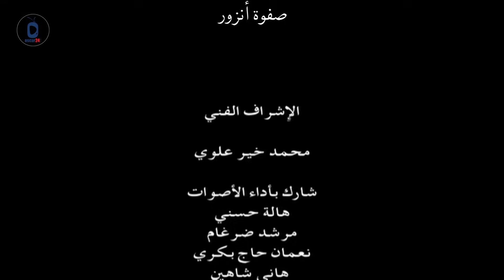مسلسل الأرض الطيبة ـ الموسم الثاني ـ الحلقة 75 الخامسة والسبعون كاملة HD | Al Ard AlTaeebah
المسلسل التركي الأرض الطيبة .. الموسم الثاني / Al Ard AlTaeebah - Season 2